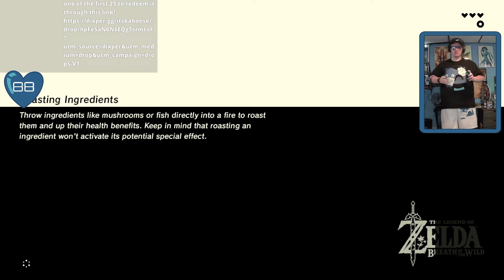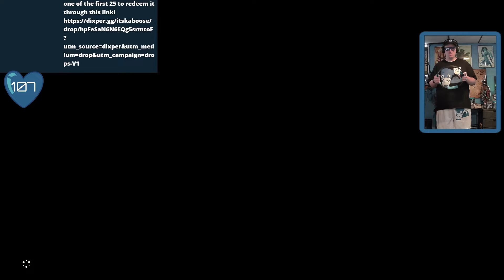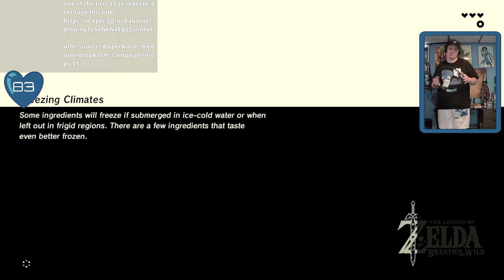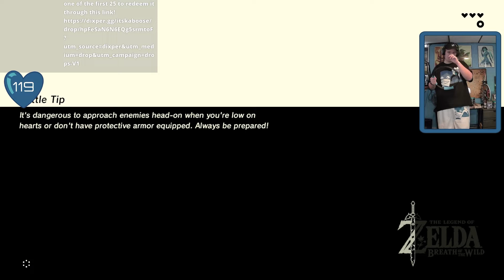I'm Learning! -BOTW using Ring Fit Day 2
Day 2 of using Ring Fit to play BOTW, this is uploaded from my stream so if you ever want to hang out and watch it live follow me there!